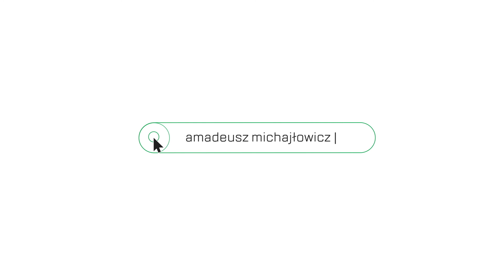Nowy urokliwy apartament 2-pok. - Nowa Letnica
W pełni wyposażony i umeblowany 2-pokojowy apartament o powierzchni 38,09 m2 mieści się na 6 piętrze.